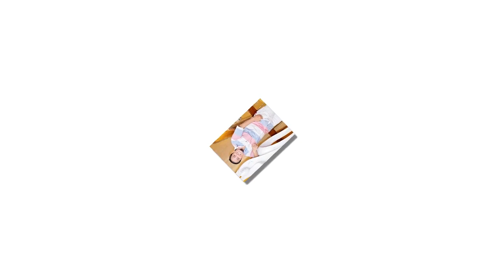Tiểu sử nghệ sĩ HỒNG TƠ - Cuộc đời và sự nghiệp Hồng Tơ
Hồng Tơ tên thật Cao Văn Tơ (sinh năm 1963 tại xã Điều Hòa, thị xã Mỹ Tho, tỉnh Mỹ Tho, nay là thành phố Mỹ Tho, tỉnh Tiền Giang) từng là một diễn viên hài, diễn viên điện ảnh và nghệ sĩ cải lương người Việt Nam[2]. Ông được khán giả biết đến qua các vai diễn trong các vở cải lương như Lý trưởng (vở Hòn Vọng Phu), ông bầu và Xuyên (vở Bàn thờ tổ một cô đào), Mã Nàm (vở Tình yêu và tướng cướp)...